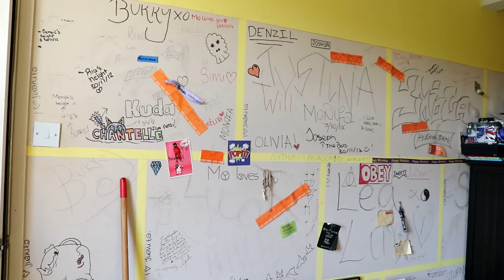SOULECTION VLOG (1ST VLOG)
HEY GUYS WELCOME BACK, WELCOME BACK!
First of all, please be patient with me, I'm new to this and still managing how to edit! Secondly I'd like to again apologise for all the rubbish that was said in this video my friends and I were just enjoying ourselves!  And lastly hope you enjoy a lil fun video x
P.s see how I ending up just chopping off all my hair loool, I was tiredddd.